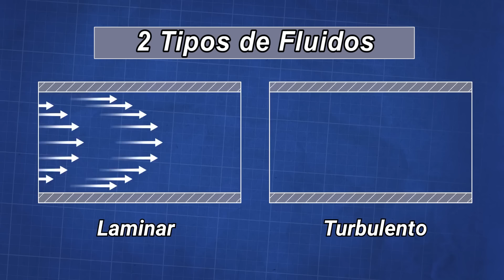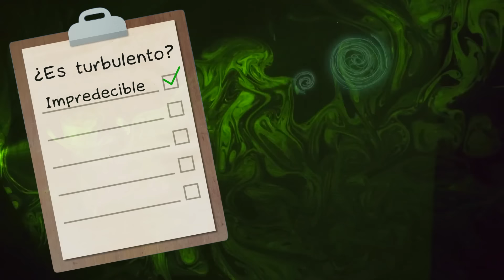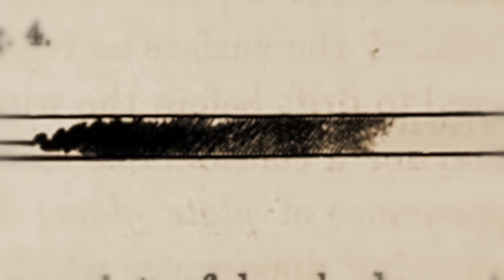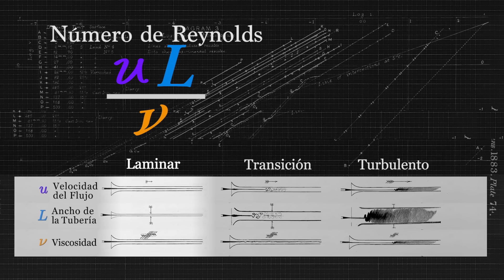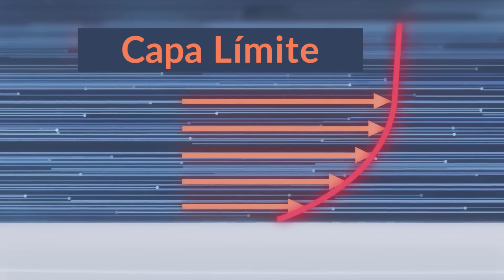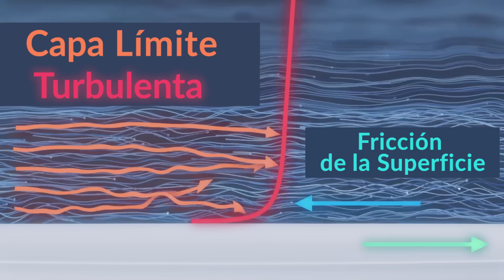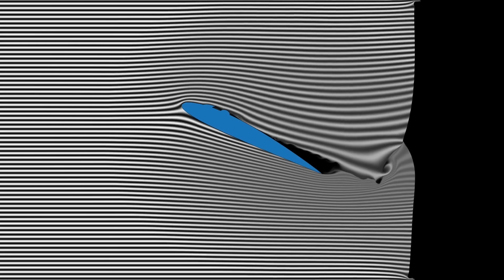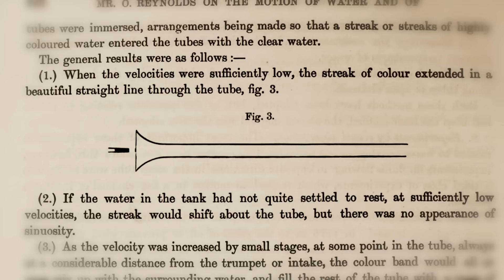El Increíble Comportamiento del Flujo Turbulento - En presencia del CAOS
A todos les gusta el flujo laminar pero el flujo turbulento es realmente fascinante.

Me introduje en el flujo turbulento a través del caos. La transición a la turbulencia a veces implica un período de duplicación. La turbulencia en sí misma es un movimiento caótico, es impredecible y sensiblemente dependiente de las condiciones iniciales. Lo que me sorprendió es todas las formas en que el flujo turbulento nos es útil. Es difusivo, lo que significa que favorece que las cosas se mezclen. Esto es útil en los motores a reacción o en las toberas de los cohetes (que estudia Destin) y es importante conseguirlo en los dispositivos microfluídicos, que son tan pequeños que el flujo turbulento es realmente difícil de conseguir. El flujo turbulento puede energizar una capa límite, lo que es importante para mantener el flujo sobre un ala, manteniendo la sustentación y retrasando la pérdida. De manera similar, una capa límite turbulenta sobre una pelota de golf reduce la resistencia a la presión permitiendo que las pelotas de golf vuelen más lejos. Esta es la razón de los hoyos en las pelotas de golf. Este hermoso fenómeno puede verse en la calle de vórtices de von Kàrmàn en las nubes vistas desde el espacio. La turbulencia está en todas partes, en las corrientes de aire de una habitación, en la aorta, en las respiraciones que exhalamos, en los oleoductos y tuberías de agua, en el flujo sobre coches, barcos y aviones. Los animales han evolucionado para ello (como los peces muertos nadando río arriba) y hemos diseñado nuestro entorno, nuestros aviones y bolas de golf para ello. El flujo laminar puede ser agradable de ver (por eso lo usamos en fuentes decorativas) pero el flujo turbulento da el verdadero impulso.

Animaciones de:
Jonny Hyman (Sol, Júpiter, Reynolds, aerodinámica, lapso de tiempo de la Tierra)

Investigación y escritura:
AJ Fillo y Derek Muller. AJ también creó los tiros de pelota de golf del túnel del viento

Filmado por:
Daniel Bydlowski y Derek Muller

Material adicional:
Imágenes de Júpiter cortesía de la NASA
Turbulencia en las corrientes de aire por la Chica de la Física, Dan Walsh, y Grant Sanderson